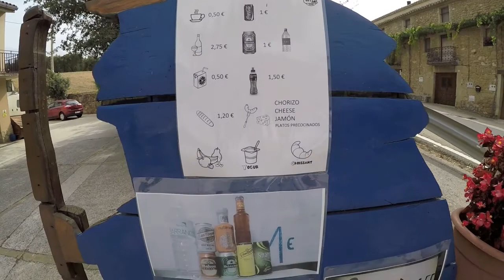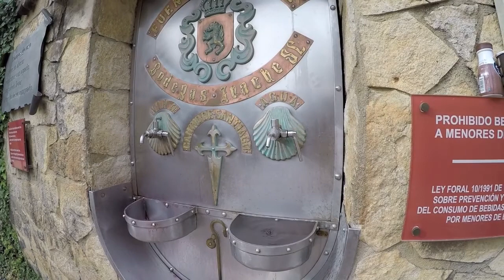サンティアゴ巡礼 2017 Camino de Santiago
2017年8月23日から9月6日までサンティアゴ巡礼のパンプローナからブルゴスまでのフランス人の道を歩きました。さまざまな人との出会いがありいい体験ができました。今回で4度目の巡礼。GoPro HERO5 Blackで撮影。